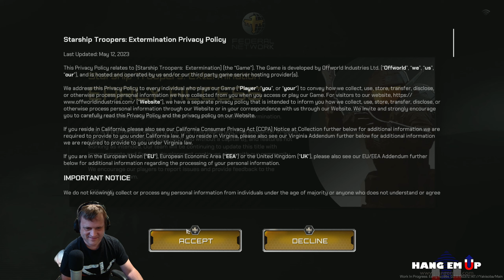Starship Troopers - This is How You Early Access! Full Livestream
Zed got busted down to private in order to hop in on this action!

I'm going to give away the 16gb DDR5 5200MHz I bought to get the rig running, while waiting for the 64 to arrive. I'll announce the contest as soon as this channel hits 1001 subscribers.